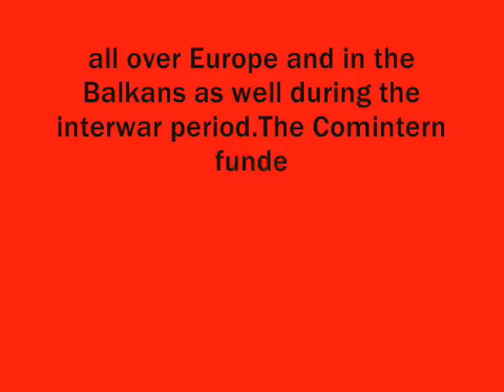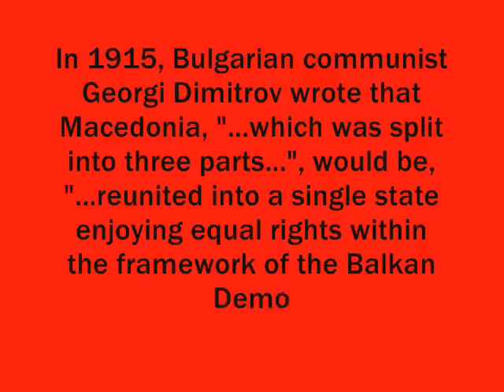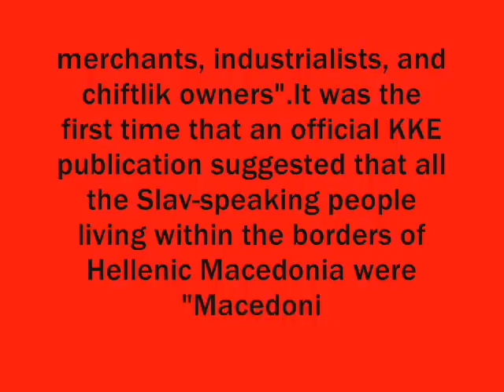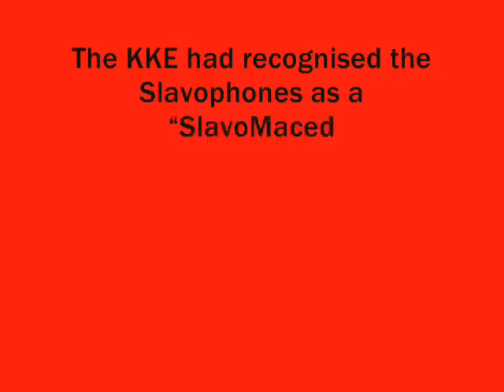The Communist involvement in Macedonia (reloaded)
The beginning and the creation of the Comintern (international Communist Organisation) ,The Soviet influence in the Balkan issues and the Macedonian question. The participation of the Greek communist party (KKE) and how they recognised the existence of an "independent Macedonian nation" . Macedonia was,is and always will be part of Greece's ancient,Medieval and modern history. Macedonia always Greek. I don't demand the KKE members to apologise for what they did during the interwar period and during Greek civil war. I just want them to recognise what they did and said.